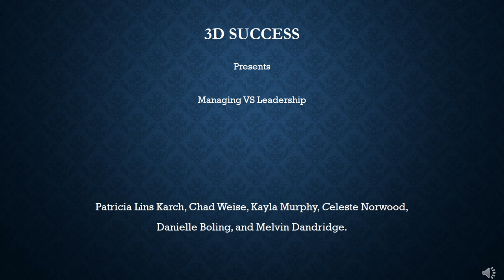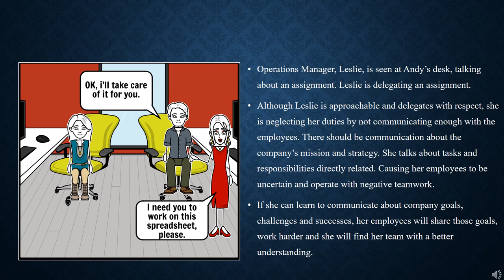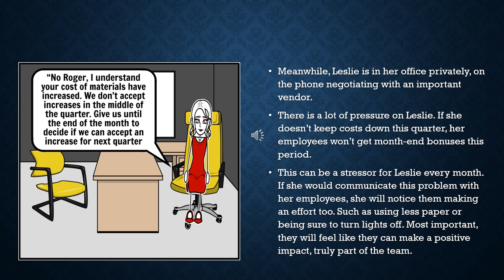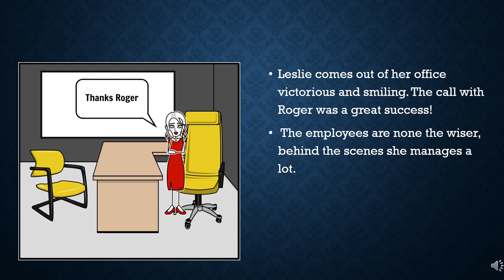Design Challenge #2: Management Myth fingerpuppetmanagement (Group:12 (3D Success))